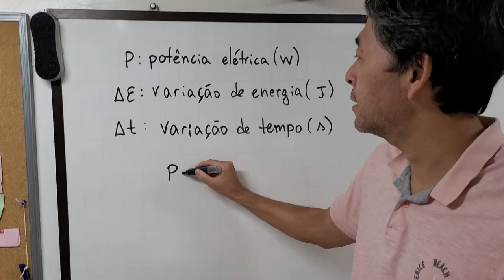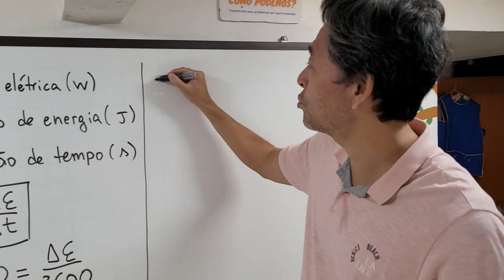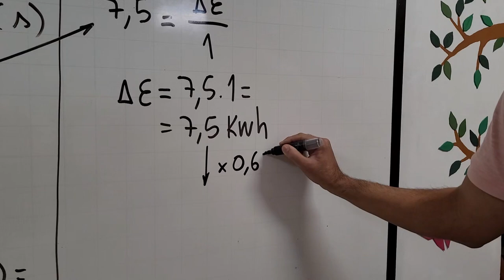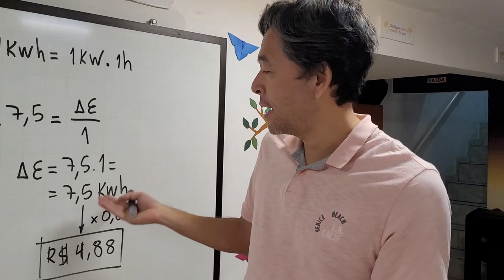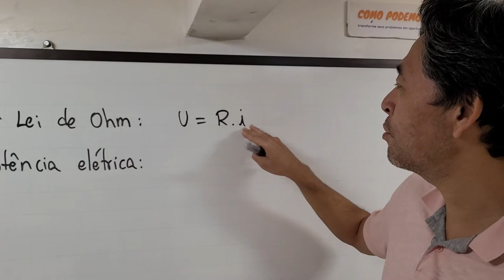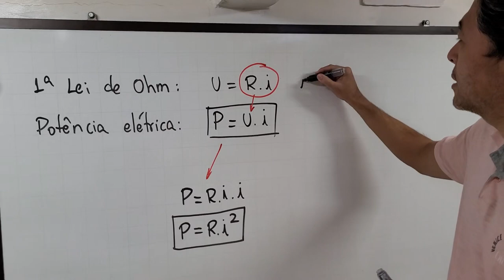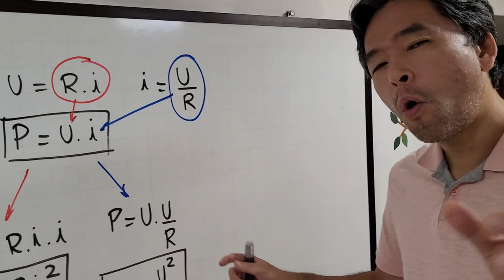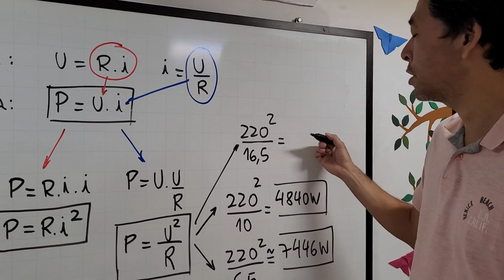Potência elétrica e sua relação com a resistência elétrica - troca de resistência do chuveiro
A potência é a variação de energia por unidade de tempo e é medida na unidade de watt. Compreenda como a potência, a resistência elétrica, a corrente elétrica e tensão elétrica estão relacionadas entre si.

Os resistores, popularmente chamados de "resistências", são componentes em um circuito que transformam energia elétrica em energia térmica.

A potência elétrica consumida por um resistor é dissipada e é dada por P = U . i, mas também existe a equação P = U²/ R e a P = R . i².

A energia elétrica consumida é calculada em joules no sistema internacional de unidades, mas usualmente é calculada em kWh.

Participantes: Clarissa (roteiro), Júlio (filmagem), Koba (apresentação) e Evelyn (edição).